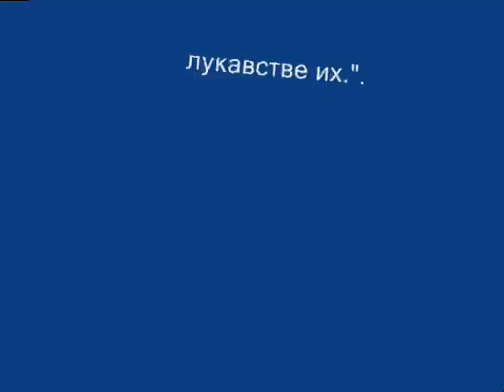Архив. №95. Кубайкиной Галине,. Петеримовым, Алфимовой. Головачу